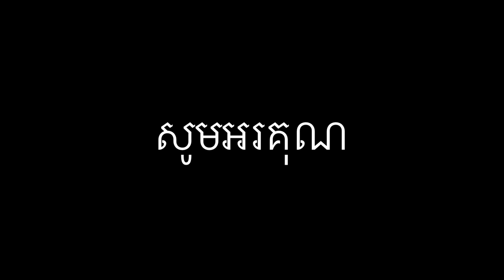ពូវុធពូតាក់ទៅ ពោធិសាត់ បាត់ដំបង សៀមរាប បន្ទាយមានជ័យ Pou Vot Tak trip to Battambong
មិនចាំបាច់លុយ ឱ្យតែមានទឹកចិត្ត